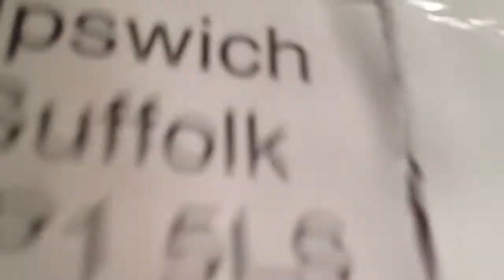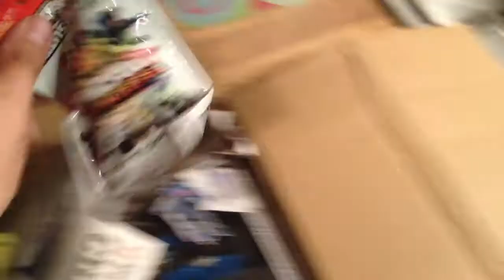Benscollectables unboxes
Hi guys im Ben from Benscollectables
This is my latest unboxing
Follow Me on The Twitter @benscollectable

Send Me Stuff Address
Ben Davidson
5 White House Road
Ipswich
Suffolk
Ip1 5ls
United Kingdom

Everything in this video is owned by me and i have the rights to use both the intro and intro music and were made using